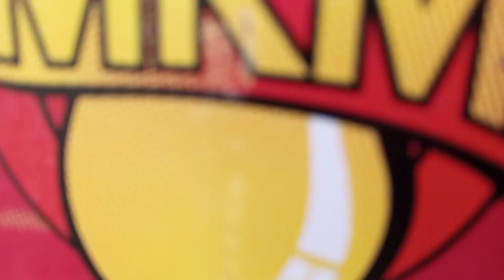Mahindra 275 DI Tractor Ki Safai Ki Aaj 😇 || @SighjiVlogs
𝐇𝐢! 𝐈’𝐦 𝐒𝐢𝐠𝐡𝐣𝐢 𝐕𝐢𝐬𝐡𝐚𝐥. 𝐎𝐧 𝐦𝐲 𝐜𝐡𝐚𝐧𝐧𝐞𝐥, 𝐲𝐨𝐮 𝐰𝐢𝐥𝐥 𝐟𝐢𝐧𝐝 𝐕𝐥𝐨𝐠𝐠𝐢𝐧𝐠. 𝐈 𝐥𝐨𝐯𝐞 𝐕𝐥𝐨𝐠𝐠𝐢𝐧𝐠 𝐚𝐧𝐝 𝐬𝐡𝐚𝐫𝐢𝐧𝐠 𝐦𝐲 𝐞𝐱𝐩𝐞𝐫𝐢𝐞𝐧𝐜𝐞𝐬 𝐰𝐢𝐭𝐡 𝐲𝐨𝐮.

MY OPINION ~
Vlogging is not just a video. It's a cute dream of my sweet life.

WELCOME TO - ‎@𝚂𝙸𝙶𝙷𝙹𝙸 𝚅𝙻𝙾𝙶𝚂